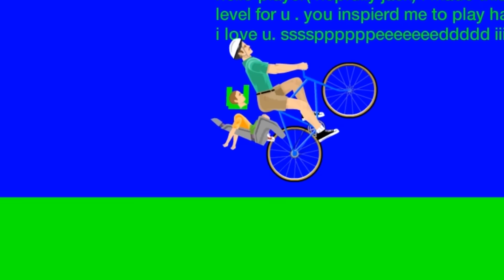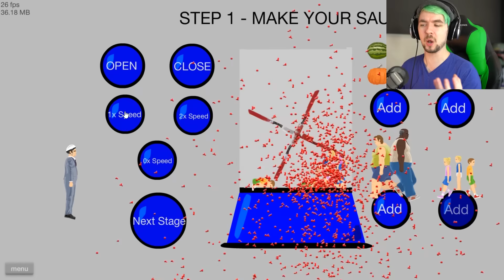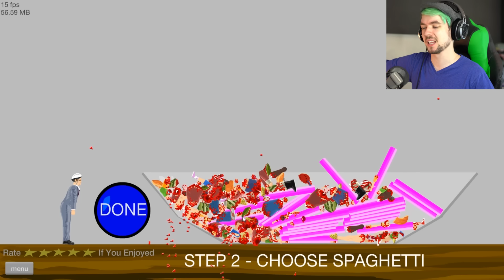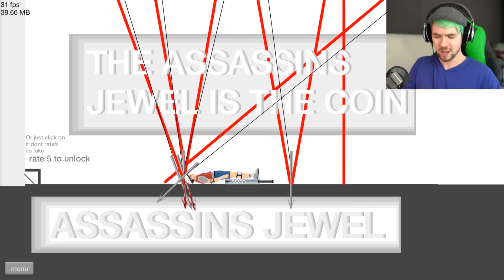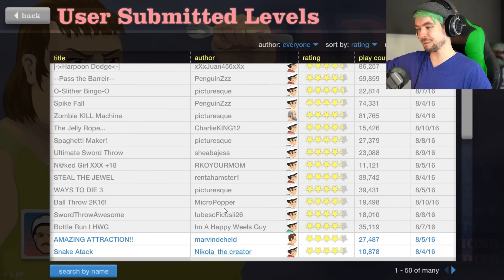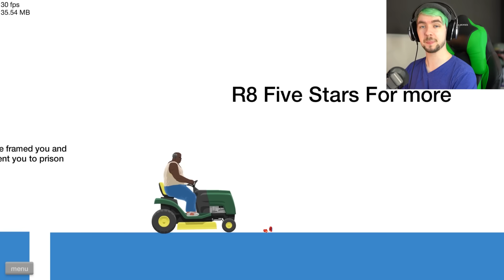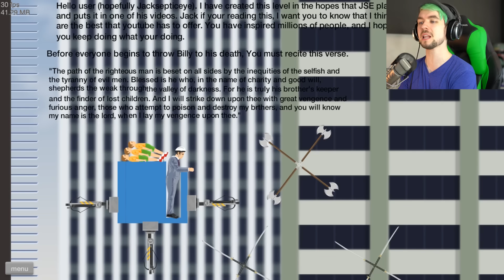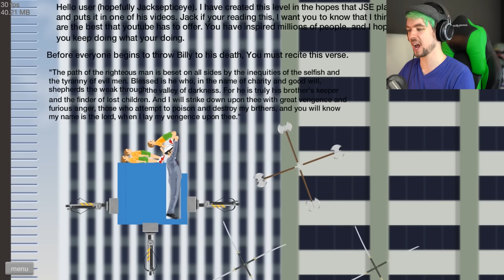CAMPING GONE WRONG | Happy Wheels - Part 98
Camping goes wrong in Happy Wheels! Don't go into the woods with your son!